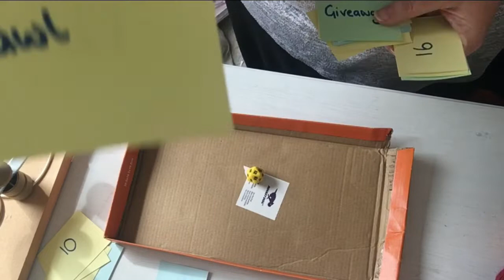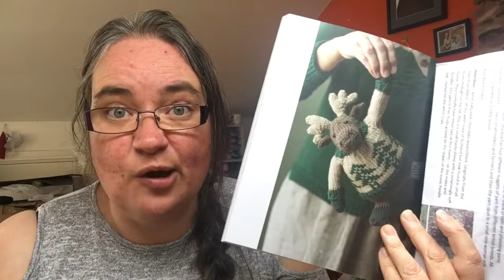Ambitious April Making Plans